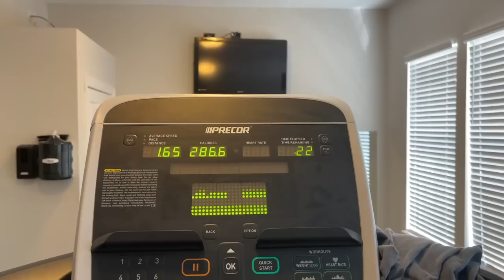I STARTED MY NEW JOB, MY WEEK OF OUTFITS, DOING HAIR & MORE | WEEK IN MY LIFE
EDITING SOFTWARE:
Final Cut Pro X

ABOUT ME